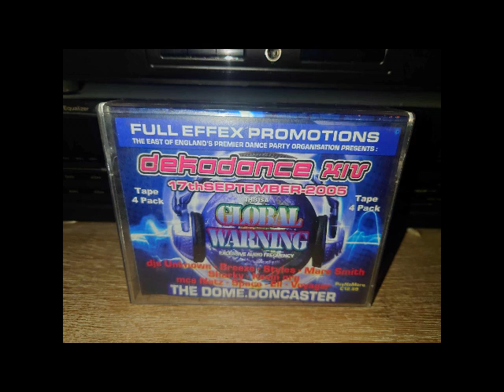Breeze & Styles Dizstruxshon Dekadance XIV 17-09-2005 (MC Natz & Peta Pan)